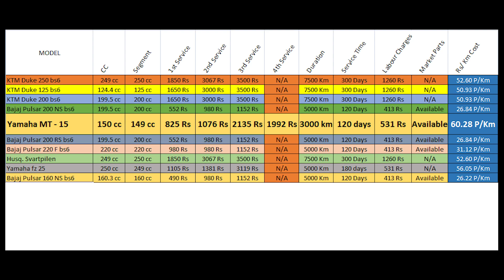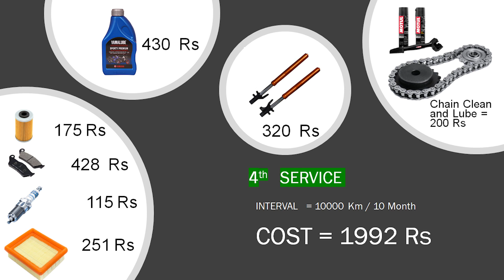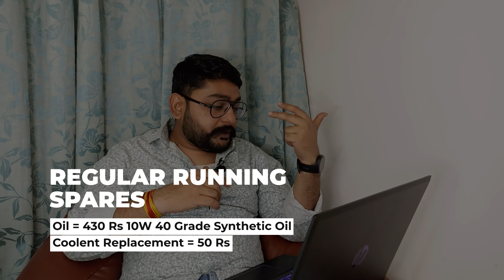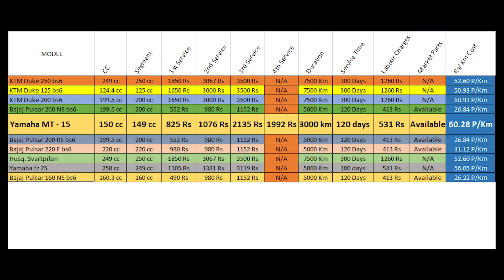Yamaha R15M Service Cost | Yamaha R15 V4 | Maintenance Cost | Service Schedule | Free Service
I  would be talking about Yamaha R15 V4 and Yamaha R15M  bs6 Service cost, first free service, second free service, third free service, Fourth Free service paid Service, engine specification, regular maintenance, after market parts Availability, after market technician availability, maintenance cost, expenses of maintaining the bike.

We would be talking about regularly running spares such as
Air Filter, Oil, Oil Filter, Fuel Filter, Spark plug, Front and Rear Brake Pads, Chain Cleaning and Lubing, Chain Sprockets and their prices